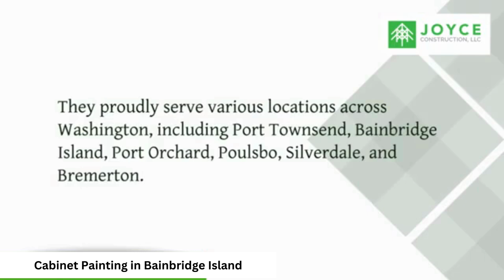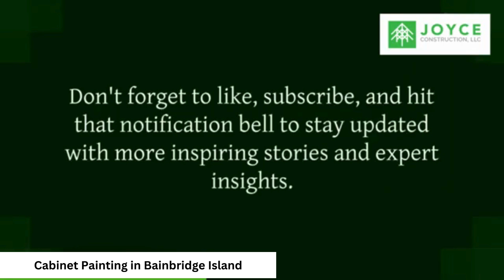Cabinet Painting in Bainbridge Island | Joyce Construction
At Joyce Construction, we believe that every project is a unique opportunity to turn dreams into reality. With a deep passion for construction and an unwavering commitment to excellence, I founded this company to bring your visions to life. From the initial concept to the final finishing touches, our dedicated team pours heart and soul into every detail, ensuring that the end result not only meets but exceeds your expectations. We thrive on collaboration and creativity, transforming your ideas into stunning, functional spaces that reflect your style and aspirations. Let us partner with you to make your dream project a reality!

Services:
Bathroom Remodeling
Kitchen Remodeling
Cabinet Painting
Sidings
Windows

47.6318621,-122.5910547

GBP Category:
Contractor, Bathroom remodeler, Construction company, General contractor, Kitchen remodeler, Siding contractor, Window installation service